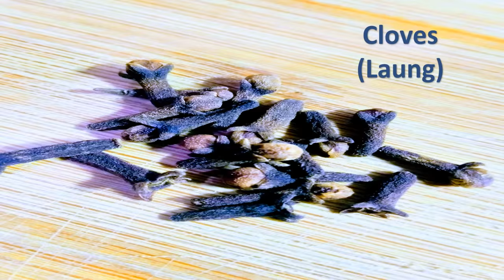Magical Fresh|Indian Spices|Top 10 Spices|Tasty meals||Mamalief Wonderfoods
All About Indian Spices, Magical Fresh, Top 10 Spices, Tasty meals, Mamalief Wonderfoods
Ever imagined your food to be without taste, bland and boring? Bring home these Most used Top 10 Indian Spices( Whole) and it is for sure that your meals will never be the same boring again. Star Anise, Cloves, Cardamom, Pepper Corns, Cinnamon, Bay Leaves, Cummin Seeds, Black Poppy Seeds, Red Pepper( Dried), Coriander Seeds( Dhaniya). These Indian Spices can really boost your and entire family's mood, making everyone happy and children eating well which makes the mothers happy too. These Indian spices also have been known to possess several health benefits too. SO go on, buy these spices and transform your kitchen and cooking Today!!

Nederlands
Ooit gedacht dat je eten smaakloos, saai en zonder smaak was? Breng deze meest gebruikte Top 10 Indian Spices (Whole) naar huis en het is zeker dat je maaltijden nooit meer saai zullen zijn. Steranijs, kruidnagel, kardemom, peperkorrels, kaneel, laurierbladeren, cumminzaden, zwarte maanzaadzaden, rode paprika (gedroogd), korianderzaad (dhaniya). Deze Indiase specerijen kunnen de stemming van je hele familie en je gezin enorm stimuleren, iedereen blij maken en kinderen goed eten, wat de moeders ook gelukkig maakt. Van deze Indiase kruiden is ook bekend dat ze verschillende gezondheidsvoordelen hebben. Dus ga door, koop deze kruiden en transformeer je keuken en koken vandaag !!

Spanish
¿Alguna vez has imaginado que tu comida sería sin sabor, insulsa y aburrida? Traiga a casa estas Top 10 especias indias más utilizadas (enteras) y es seguro que sus comidas nunca volverán a ser lo mismo aburridas. Anís estrellado, clavo de olor, cardamomo, granos de pimienta, canela, hojas de laurel, semillas de cummin, semillas de amapola negra, pimiento rojo (seco), semillas de cilantro (Dhaniya). Estas especias indias realmente pueden mejorar el estado de ánimo de toda tu familia, haciendo que todos estén felices y que los niños coman bien, lo que hace felices a las madres también. Estas especias de la India también se sabe que poseen varios beneficios para la salud también. ¡SIGUE, compra estas especias y transforma tu cocina y tu cocina hoy!

Chinese
曾经想象过你的食物没有味道，乏味和无聊？带回家这些最常用的十大印度香料（整体），这是肯定你的饭菜永远不会再次无聊。八角茴香，丁香，豆蔻，辣椒玉米，肉桂，月桂叶，康明斯种子，黑罂粟种子，红辣椒（干），芫荽子（Dhaniya）。这些印度香料可以真正提升您和整个家庭的心情，让每个人都快乐，孩子们吃得好，这也让母亲们开心。众所周知，这些印度香料也具有多种健康益处。继续，购买这些香料，改变你的厨房和烹饪今天！